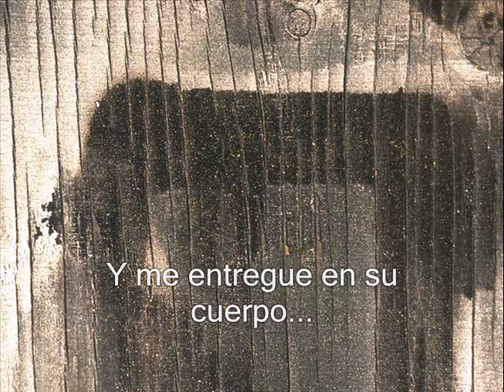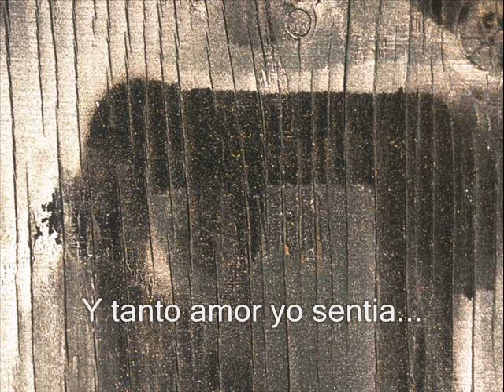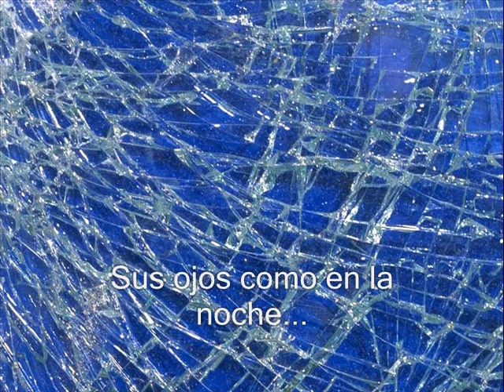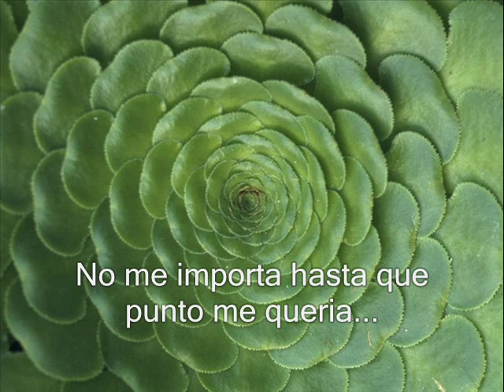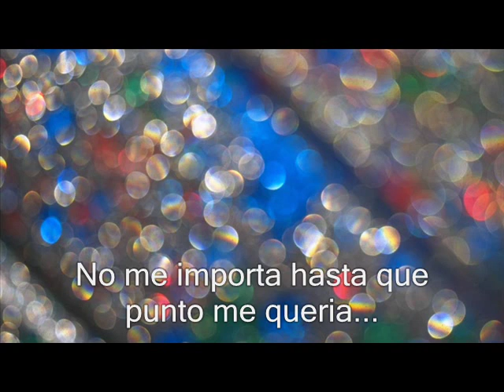Se Busca - Roberto Carlos ( subtitulado )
A Maria Cecilia